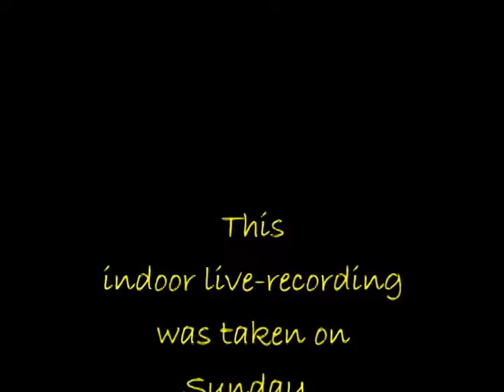Jazzistic Musica Fiesta Singapore 80B